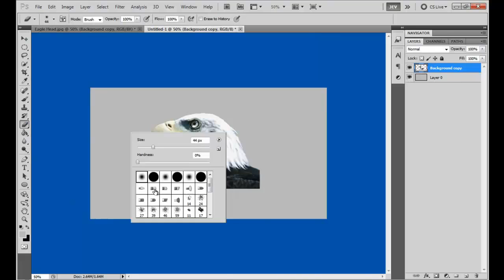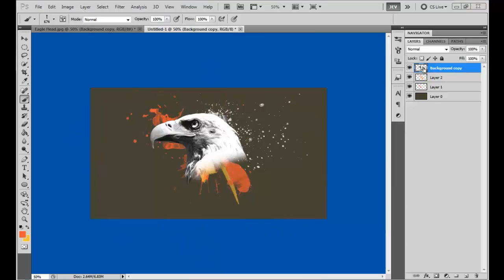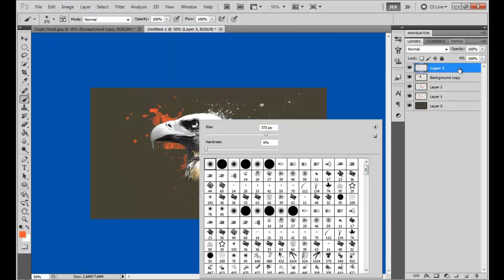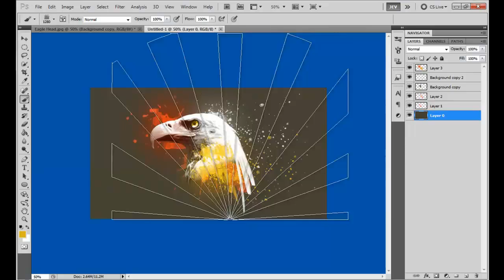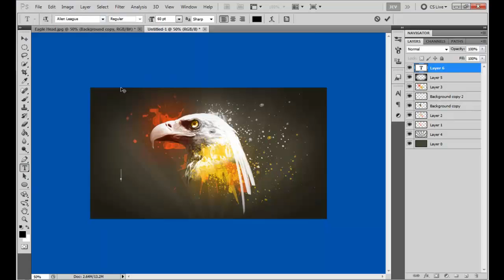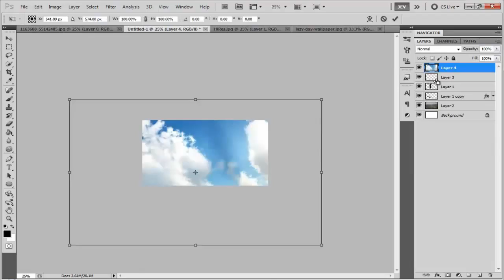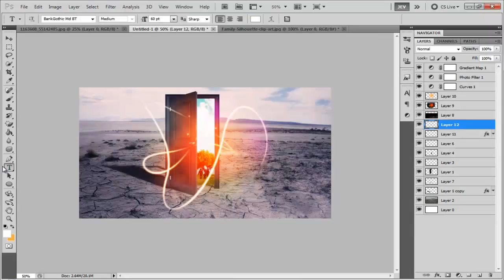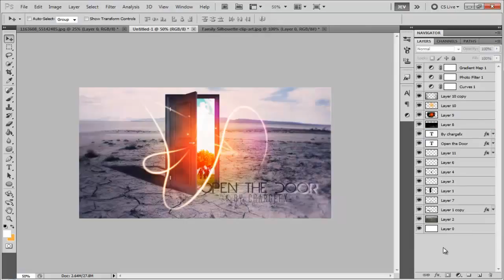Meet The Team Ep.2 ||| ChargeFX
"Hmmm enjoy the video and hit the thumbs up button for a cookie"
 -ChargeFX